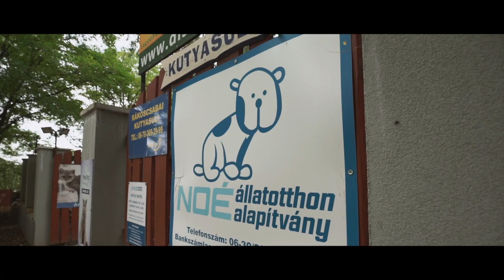Így látja a saját nyugdíjas éveit egy Y generációs nő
A WMN szerkesztőségben három generáció dolgozik együtt; X, Y és Z. Sok a hasonlóság a csapat tagjai között, de életkorunkból, személyiségünkből, élethelyzetünkből adódóan sokfélék vagyunk. Másképpen gondolkozunk a jövőről is, máshogy látjuk magunkat 30, 40, 50 év múlva.
Kiválasztottunk a csapatból egy harmincas, egy negyvenes és egy húszas éveiben járó nőt, és megkértük őket, mutassák meg, milyen nyugdíjas éveket képzelnek el maguknak.
Az Y generációs Csepelyi Adrienn így látja magát 40 év múlva.